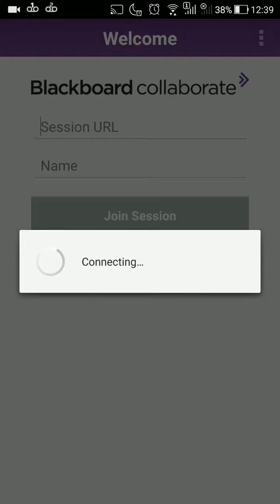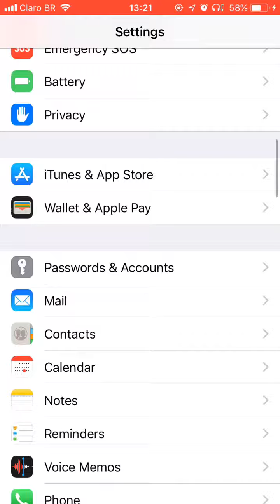Como acessar o Blackboard pelo celular